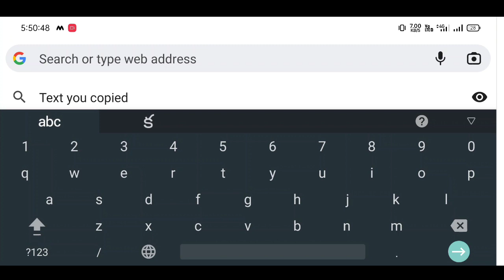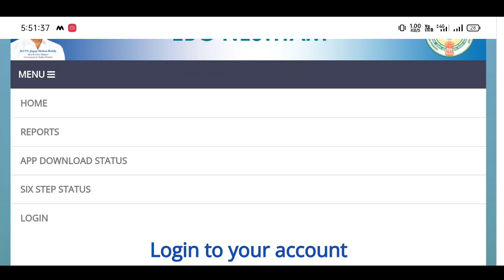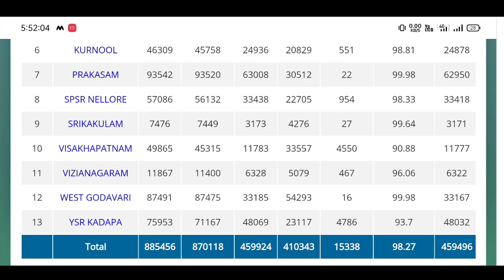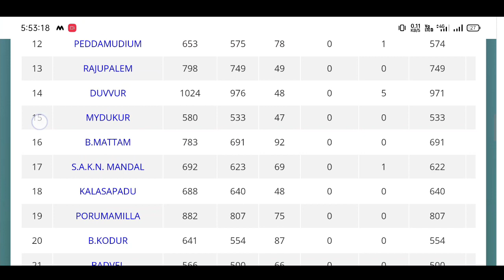ఈబీసీ E-KYC రిపోర్టు స్టేటస్|| HOW TO CHECK EBC NESTAM E-KYC STATUS AND REPORTS IN TELUGU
*JVD Application Statusను మీ మొబైల్లో 2021-22 Fresh/Renewal Students ఇలా ఈజీగా చూసుకోండి. మీ బయోమెట్రిక్/ Five Step ReVerification పూర్తి చేశారో?లేదో? చెక్ చేసుకొనే విధానము* 👇

*Pm Kisan డబ్బులు రావడంలేదా??*
1.ఆధార్ not verified
2.Waiting for approval by state
3.Payment stopped bye state

*EBC నేస్తం లేటెస్ట్ అప్డేట్ 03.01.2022*

*PM KISAN ద్వారా కేవలం 2 లేదా3 విడతల డబ్బులు మాత్రమే వచ్చాయా? కారణం---
*Payment Stopped By State Request Of District అని ఉందా? ఇలా చేస్తే డబ్బులు 100% వస్తుంది.* *_With Proof_*  👇👇

*జగనన్న విద్యా దీవెన-2022 (JVD) కోసం STUDENTS సచివాలయంలో ఆధార్ తో బయోమెట్రిక్ వేసే పూర్తి విధానము*

EBC నేస్తం e-kyc చేసేటప్పుడు పొరపాటుగా death/NotAvailable/Migration సెలెక్ట్ చేసినా వారిని ROLLBACK చేసే విధానము

YSR RYTHU BHAROSA PAYMENT STATUS Link

EBC NESTHAM REPOETS LINK

PM Kisan EKYC PROCESS